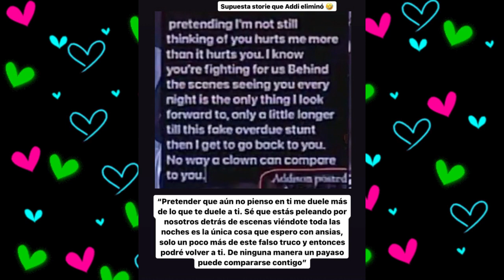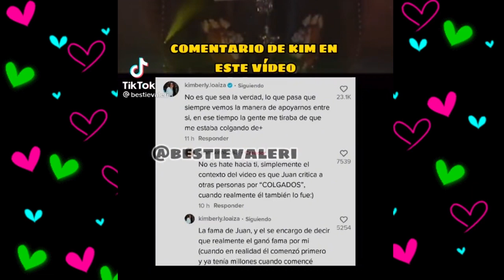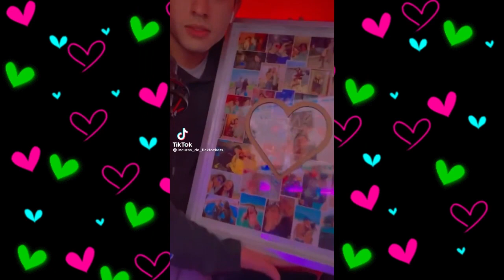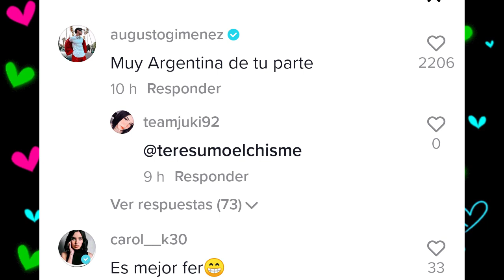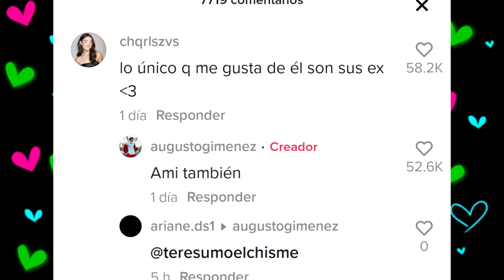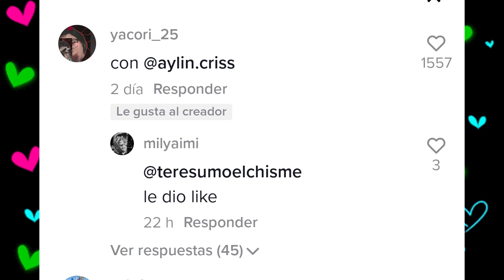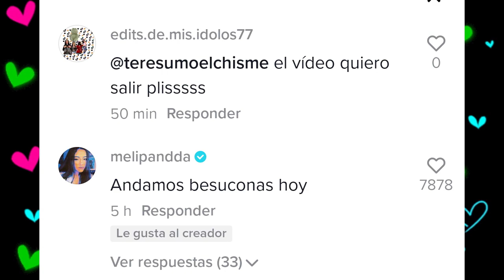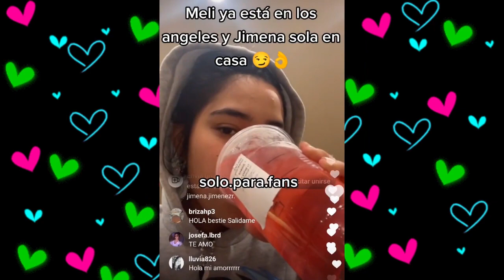CHISMESUMO#165(PART1)FER en colaboraciones/ NICOLE bloqueada por FER/ POLIAMOR acaba/ METGALA LOOKS